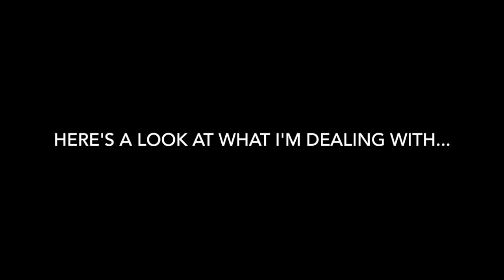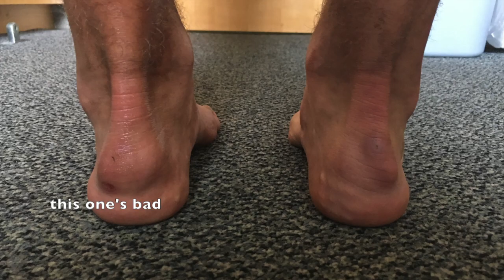Training for Western States: The epic story of (my) Achilles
A problem that I've more or less been dealing with for a while, but has recently become a problem.